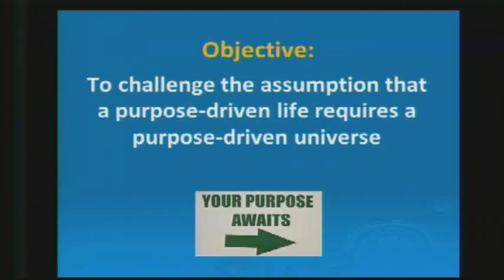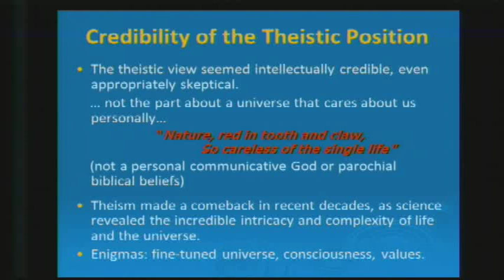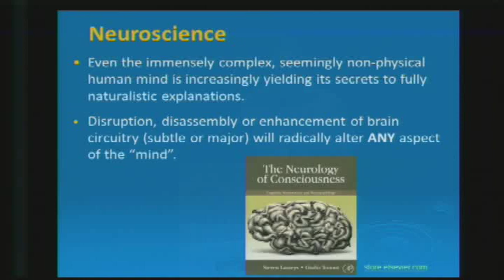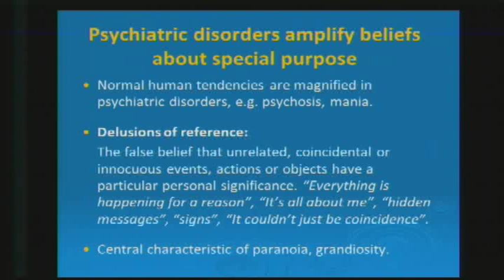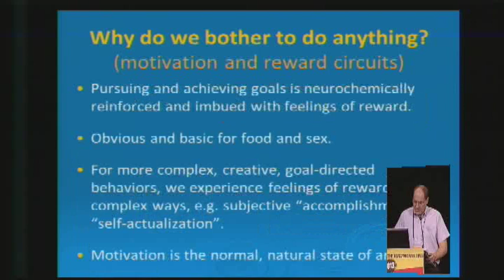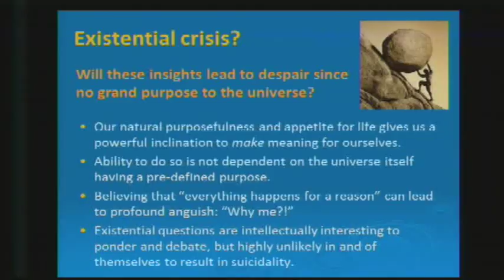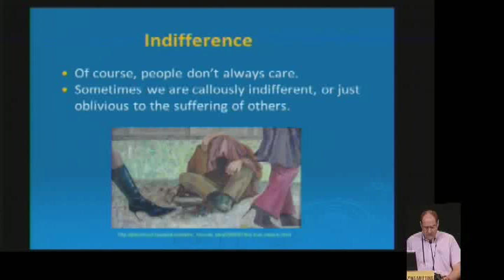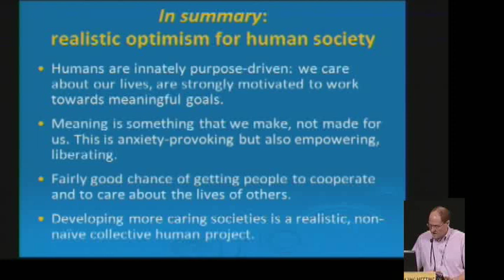Purpose Driven Life - Ralph Lewis TAM 2013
A Psychiatrist's Evolutionary Perspective on Human Motivation